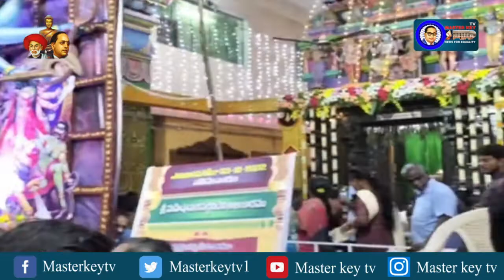కడప లో శాల దుర్గమ్మ ఆలయంలో దుర్గాష్టమి సందర్భంగా ప్రత్యేక పూజలు...! || Masterkey Tv